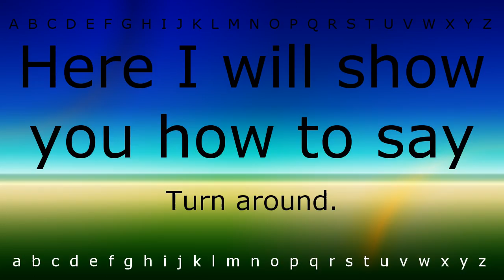Here I will show you how to say 'Turn around.' with Zira.mp4